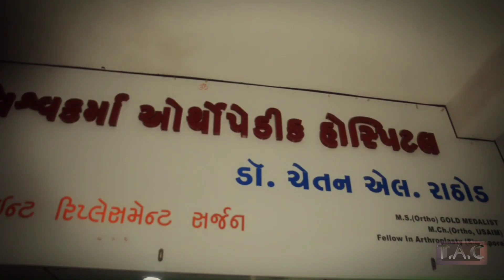બાપ નો પ્રેમ || Baap no prem || Episode 1 || Short series || Ashish Baldaniya || Rahul barot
Hy guys welcome to T.A.C
.New short series Episode 1

Actors:
.Vipulbhai Vaghela
.Vedant Rathod
.Ashish Baldaniya
.Siddharth Singh Jadeja
.Rahul Barot
.Balubhai (Baludada)

Thenk you for watching friends😊

Directed by : Ashish Baldaniya
                      Rahul Barot
DOP : Raj Pithva and @Er.dhamo

Story :Ashish Baldaniya And Rahul Barot

Special Thanks
Vishwakarma hospital and all company in sports

Editing : Ashish baldaniya And Mohit kavad

  _________________TAC________________